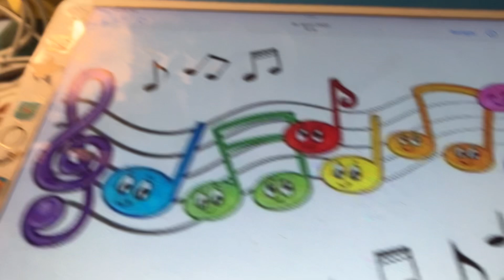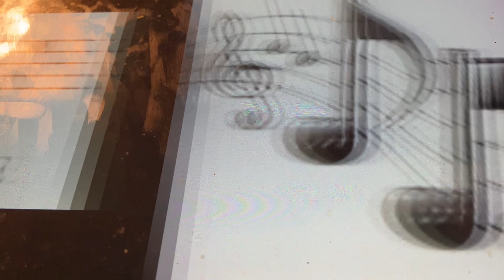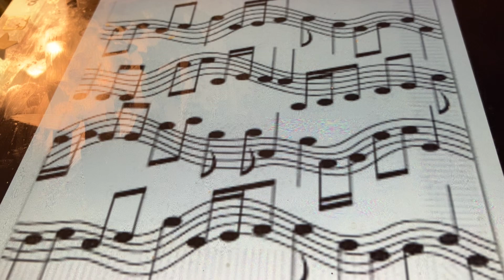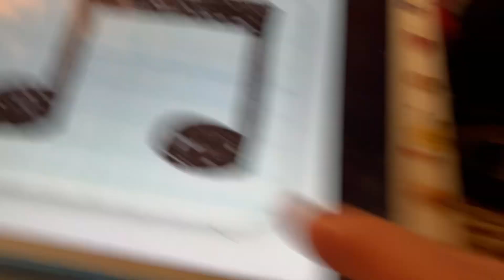All she gets from the iceman Ada Jones 1907